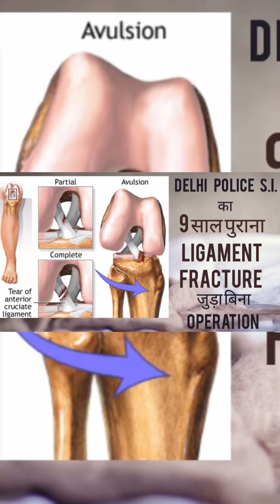D. Police S.I. का 9 साल पुराना ३rd Grade Ligament Fracture जुड़ा बिना Operation